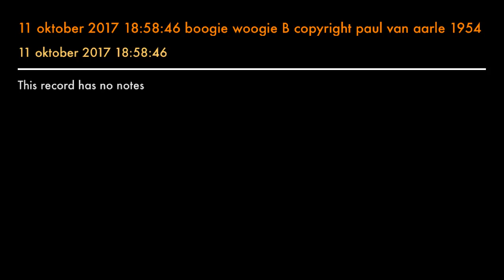11 oktober 2017 18:58:46 boogie woogie B copyright paul van aarle 1954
Compositie en uitvoering Paul van Aarle